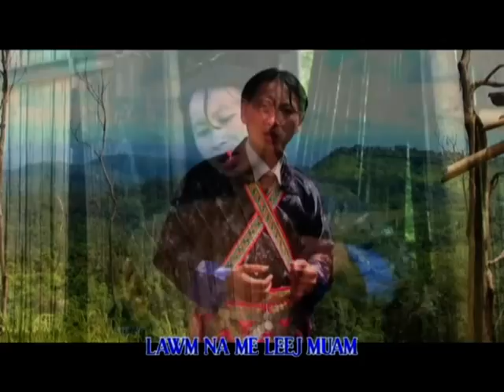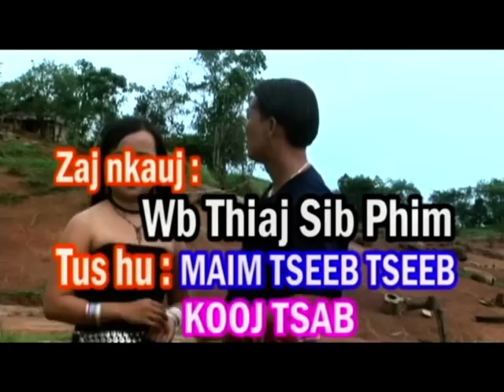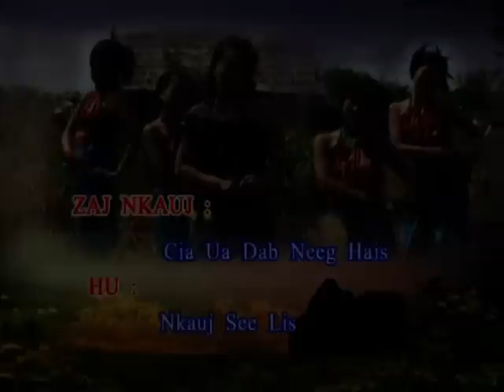Roob kub twm probuction music video colection 1